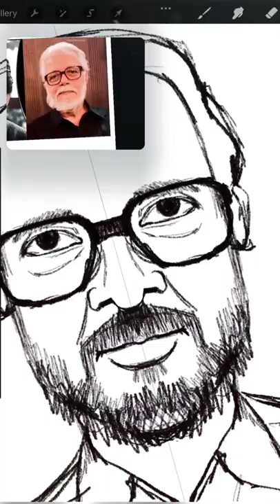rocketry movie //the nambi narayana //r.madhavan digital art 🎨